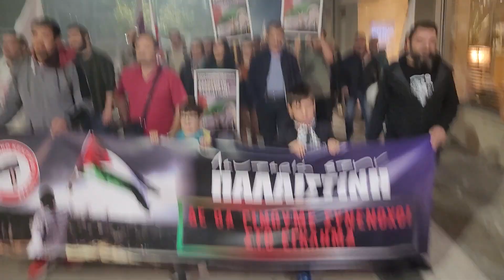Πορεία αλληλεγγύης για τους Παλαιστίνιους στο κέντρο της Λάρισας